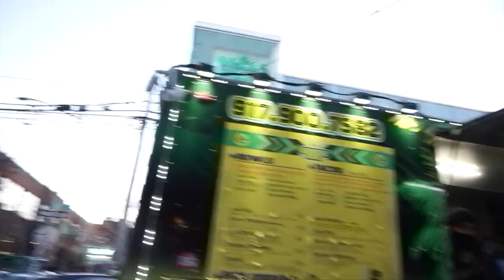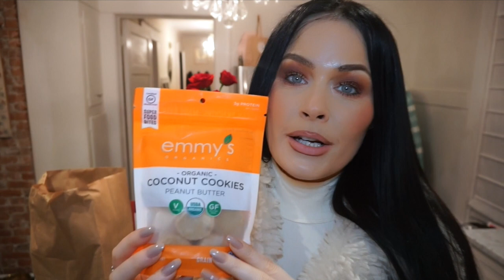Eat Healthy With Me 🍌 Healthy Food 🥦 Vegan Weight Loss 🍎 Vegan What I Eat in a Day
for a new videos & to be entered in our monthly giveaways 💕
Hi Beauties! I thought I would hop on  today with and an  eat healthy with me , healthy food, vegan weight loss vlog. In today’s video, I share vegan what I eat in a day and what I eat in a day vegan healthy diet.
 I share lots of my favorite healthy vegan food in today’s video and some of my vegan lifestyle tips. There is so many delicious food options to eat on a plant-based diet and I'm so happy I’ve already lost over 30 pounds on this plant-based weight-loss diet.
In today’s video, I shared some of my weight loss tips which includes just eating healthy food, avoiding too much sugar and watching portion sizes. There is nothing better than having a healthy diet, you will feel amazing,  look amazing and you’ll stay healthy and fit!
A lot of people ask how can I lose weight eating vegan and I can attest to the fact that I’ve lost so much weight and had plant-based fat loss from from eating clean, healthy food now. It is truly easy to lose weight plant-based diet and have paint-based diet weight loss. It is super easy to vegan diet lose weight and have vegan diet weight loss if you eat healthy foods and avoid sugar and sweets. Also like I mentioned earlier,  watch your portion sizes too.
I hope you enjoyed today’s video and I would love to come back with more healthy food vlogs,  as I’m super passionate about healthy eating. I’m so happy with how healthy I feel now and energized naturally thanks to all of this delicious healthy food that I’m eating now.

Shop Alegra Chetti Best Ever Setting Spray & for a Limited time only use code GlamLife and a FREE Mystery Box filled with 5 Full Size Luxe Makeup & Beauty Goodies!!

Neon Pink & Purple Eyeshadow Tutorial I Hooded Eyes Makeup I How to Eye Liner I Colourpop

Firm, Bright ,Clear Skin 🎉 Best Ever at Home IPL Laser & Skin Care Tool w/ Laser Hair Removal Too

GlamFam665

Love,
Alegra